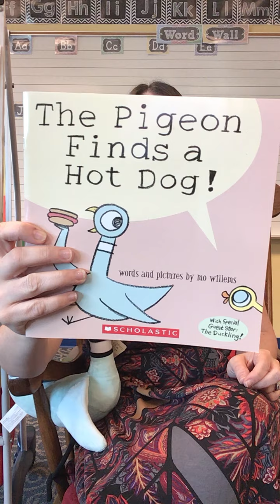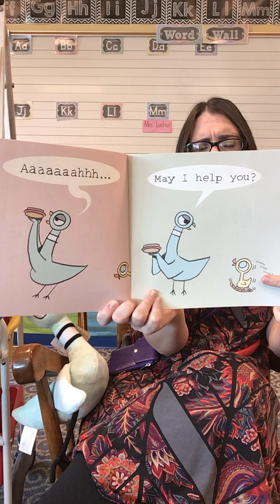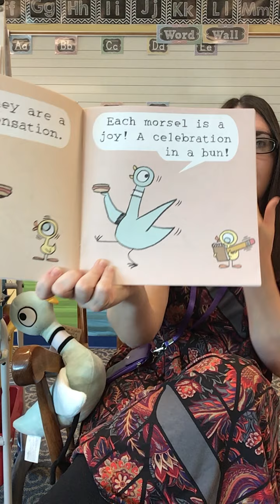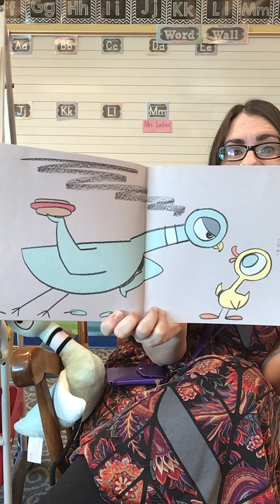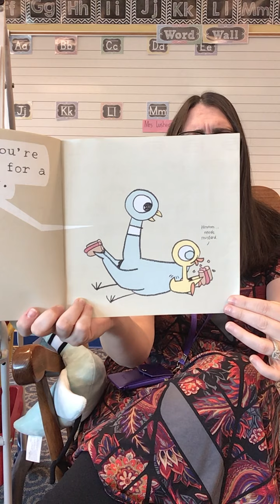The Pigeon Finds a Hot Dog! - Read Aloud